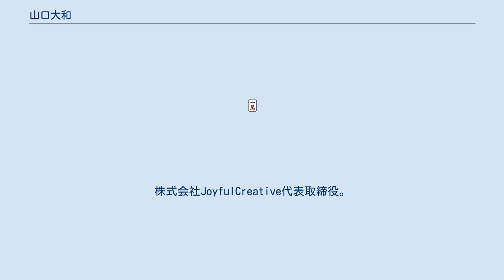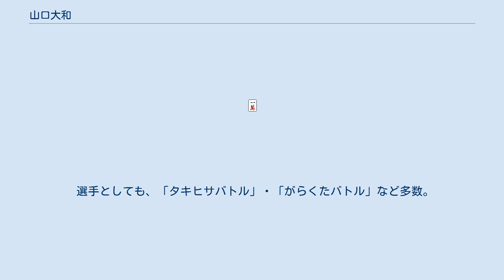山口大和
山口 大和（やまぐち やまと 1981年2月21日 - ）は日本プロ麻雀連盟所属のプロ雀士。
26期生。
連盟内での段位は四段。
鳳凰位戦プロリーグではB2リーグに所属（2019年後期時点）。
秋田県出身。
株式会社JoyfulCreative代表取締役。
 高校卒業後、上京し、スカウトされたモデル事務所に所属。
その頃から、休日には家の近所のフリー雀荘へ通うほどの麻雀好きであったが、徐々にモデルの仕事に行き詰まりを感じ始める。
同時期、メディアで活躍し始めた、同年代でもある滝沢和典、佐々木寿人らに刺激を受け、モデル業を引退、麻雀プロを志す。
 数年間、吉祥寺の老舗麻雀店「弾飛瑠(ダンヒル、現在は閉店)」で勤務後、2010年、日本プロ麻雀連盟入り。
 2016年、第14回日本オープン（日本プロ麻雀協会主催）において、トータル2位で迎えた最終局に、跳満ツモまたは満貫直撃の条件を満たす、リーチ・一発・ツモ・タンヤオ・三色同順のアガりを決めて逆転優勝。
それまでも所属する日本プロ麻雀連盟のタイトル戦などでベスト8、ベスト16は数多く経験しているが、優勝はこのタイトルが初。
 2017年4月より雀ネーム（登録名）を「大和」に変更する。
 2019年6月30日に行われた麻雀最強戦2019・男子プレミアトーナメント「恐れ知らずの打撃戦」を制したが、その後の決勝戦では4位に終わり敗退。
しかし、12月8日のサバイバルマッチの出場権を得ると、予選卓では、持ち点3400点のダンラスで迎えた南四局に四暗刻をツモり、大逆転で予選突破。
決勝卓では、接戦で迎えた南三局にリーチ・ツモ・ホンイツ・七対子という得意とするメンゼンでの手役を仕上げてトップ目に立つと、自身が親番であるオーラスを流局させて優勝、麻雀最強戦2020・ファイナルの出場権を獲得した。
 キャッチフレーズは「不沈艦ヤマト」。
 現在は、プロ活動と並行して、日本プロ麻雀連盟・本部道場を含め、東京近郊を中心に麻雀教室を複数掛け持ちする売れっ子講師である。
教室では、その熱の入った指導から、「雀界の松岡修造」との異名も取る。
 性格は、明るく人懐っこい。
先輩後輩、老若男女、プロアマ問わずファンが多い。
 趣味は、高校時代に部活で行っていたサッカー観戦、ラーメンの食べ歩き、バイクでのツーリングなど。
 下戸である。
 腰の重い、本人いわく「普通の門前派よりも門前派」である。
 得意手は七対子。
 好きな牌は以前はなかったが、前述の日本オープンで優勝を決めた3ピンが「ツキ牌」だと言っている。
 日本プロ麻雀連盟チャンネルの番組ではアシスタント・実況・牌譜解説などを多数務めるほか、女流プロ育成講座に講師として出演している。
 選手としても、「タキヒサバトル」・「がらくたバトル」など多数。
 その他放送対局では、MONDO TV・モンド杯チャレンジマッチや近代麻雀プレゼンツ・麻雀最強戦などにも出演経験がある。
 また、インターネット麻雀ロン2、麻雀格闘倶楽部（豪華絢爛以降）にも出場中。